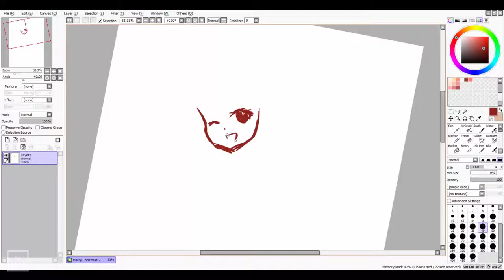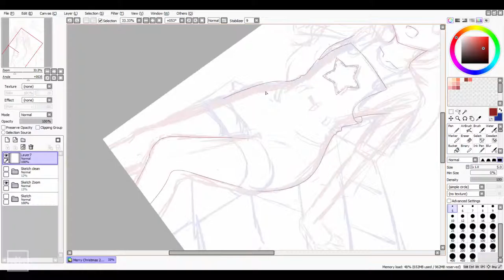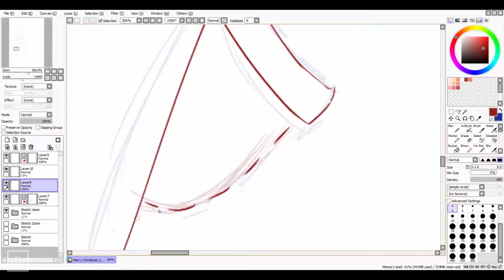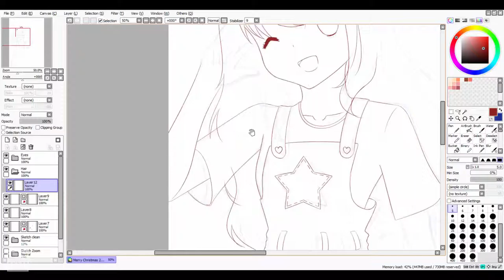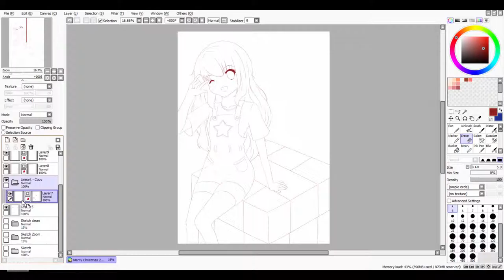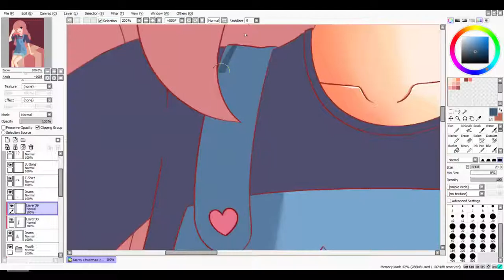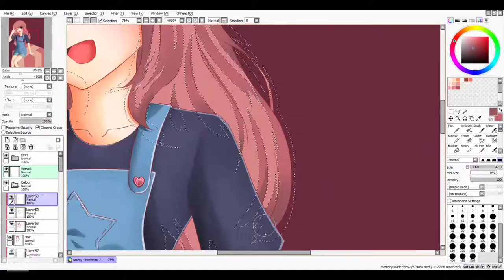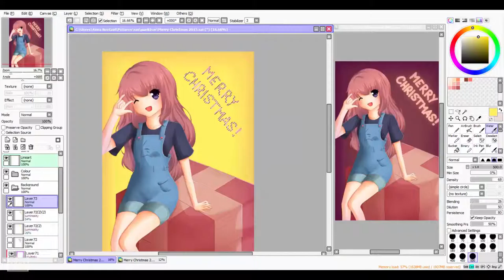Speedpainting - Christmas 2015 (((o(*ﾟ▽ﾟ*)o)))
Due to a mistake there are a few minutes twice but.. well, sry :D

MUSIC